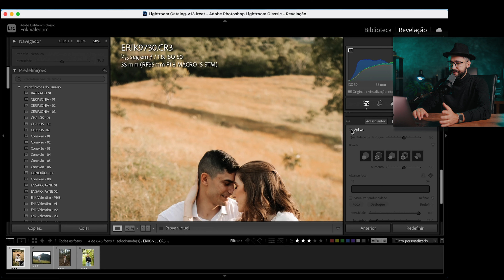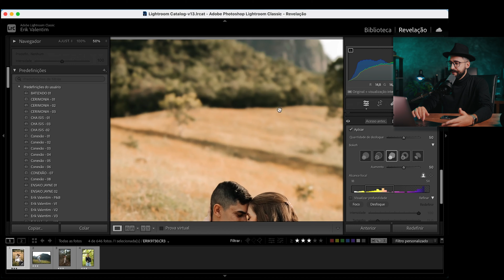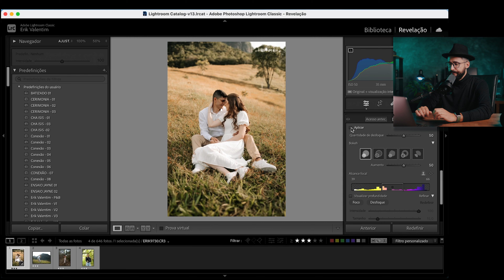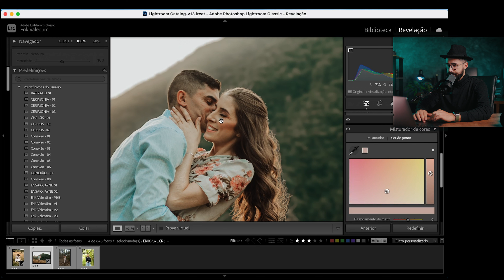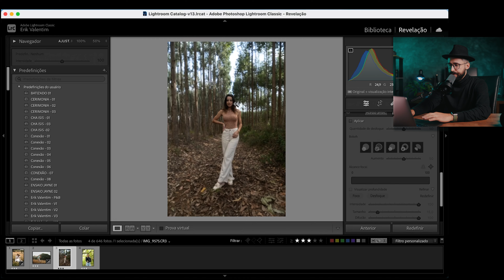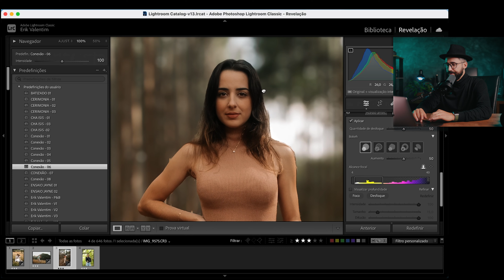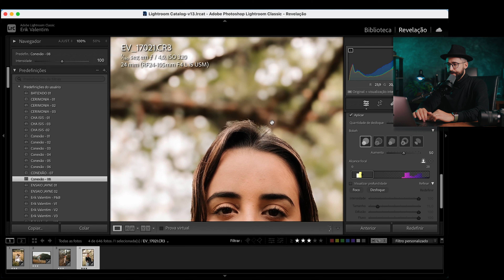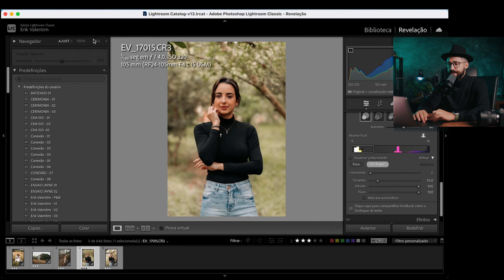NOVIDADES NA ATUALIZAÇÃO DO LIGHTROOM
Tudo aqui no meu canal é feito por MIM! Se você gosta dos meus vídeos e quer apoiar o meu trabalho, torne-se membro, seu apoio é MUITO importante!

Links dos equipamentos que eu uso e recomendo:

✔️ Minha câmera:
Canon EOS RP
Drone DJI Mini

Produtos K&F Concept que eu recomendo:
✔️ Mochila Beta Backpack 20L
✔️ Filtro ND variável + Black Difusion K&F Concept
✔️K&F Concept Nano-X series unlimited Variable ND2-ND400
✔️ K&F Concept Tripé D254C1+BH-28L(SA254C4)
✔️ K&F Concept tripé C225C0+BH-25(BA225)

Produtos da  Ulanzi que eu recomendo:
✔️ Kit de limpeza de Câmera
✔️ 1 microfone e 1 receptor
✔️ 2 microfones e 1 receptor

✔️ Skin EOS RP
✔️ Case para trasportar equips

✔️ Minhas Lentes:
Canon RF 35mm f/1.8
Canon RF 50mm f/1.8
Parasol para lente 35mm f/1.8 RF
Parasol para lente 50mm f/1.8 RF

✔️ Acessórios Canon RP:
Adaptador Viltrox EF RF
Suporte vertical em metal
Adaptador de energia EOS RP
Película de vidro LCD EOS RP
Baterias Batmax EOS RP

✔️ Microfones:
Microfone sem fio Andoer
Microfone Boya MM1
Microfone Lapela Boya M1

✔️ Meus leds:
Led Colbor CL60
Softbox Bowens Triopo
Painel Yongnuo YN300 III
Leds RGB Ulanzi
Bastão Led Ulanzi vl119 RGB

✔️ Outros acessórios:
SSD 1TB Sandisk
Leitor de Cartão Ugreen
Cartão de memória
Velcros para organizar Cabos